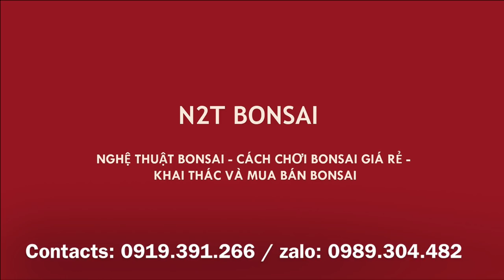MÊ MẨN TÁC PHẨM ME BONSAI NGHỆ THUẬT RẤT NHIỀU QUẢ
Bonsai nghệ thuật việt nam, chiêm ngưỡng tác phẩm me bonsai rất đẹp